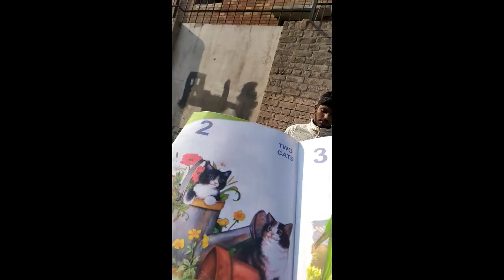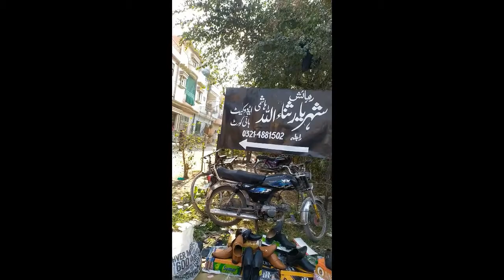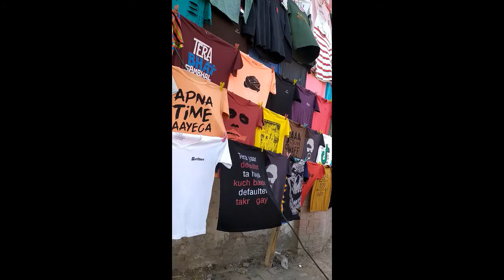Sunday bazar!Sunday market!Chor bazar!Asin bazar market